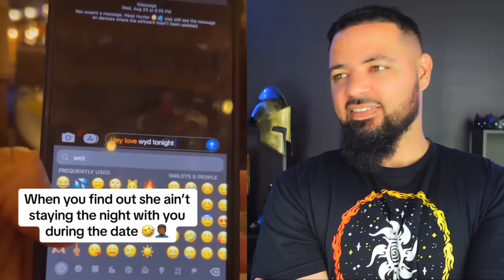Confident Man Humbles Woman After She Refused to Do This on a Date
00:00 She refused to go home with him
03:17 She Prefers an Experienced Guy
05:22 Men must spend $200 on a date